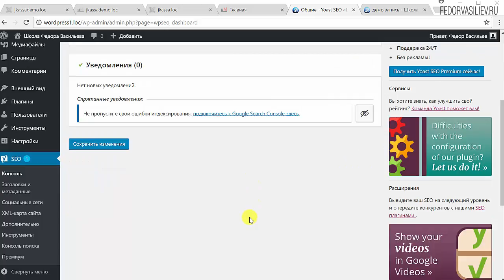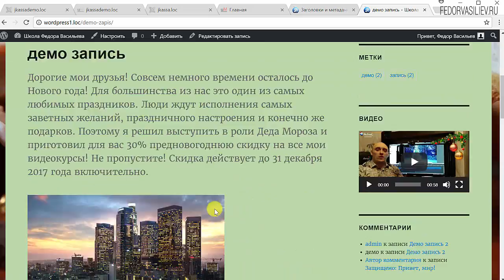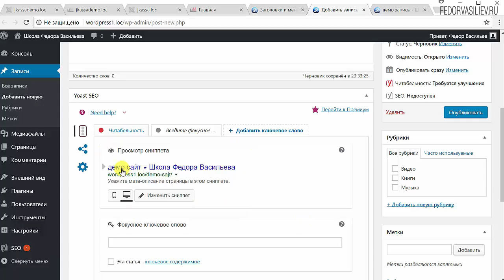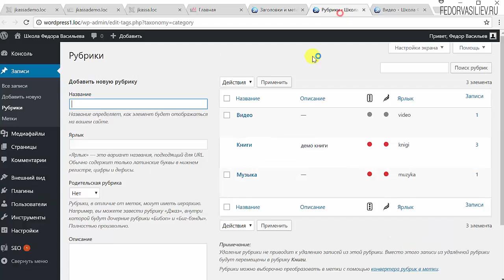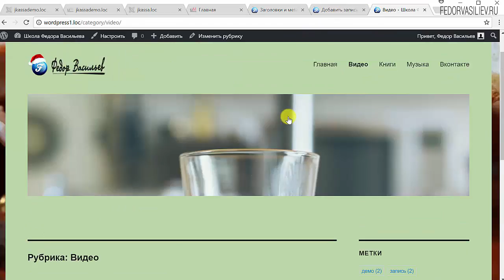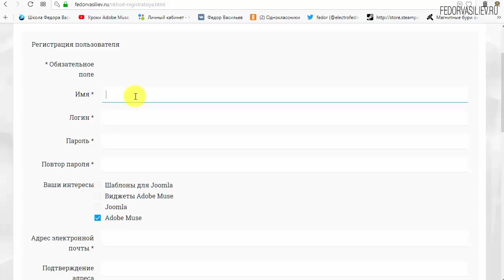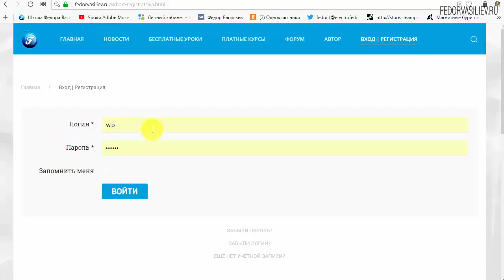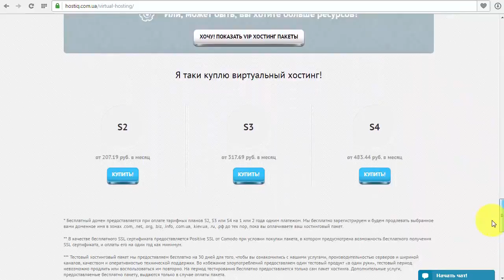20.Заголовки и метаданные - Yoast SEO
В этом важном уроке я покажу как в автоматическом виде подтягивать мета описания из заголовков и основного описания записи WordPress, и другие настройки.
13:52 - Информация о премиум теме WordPress